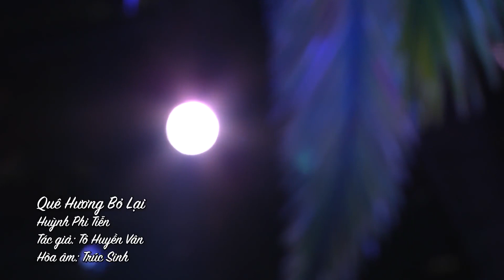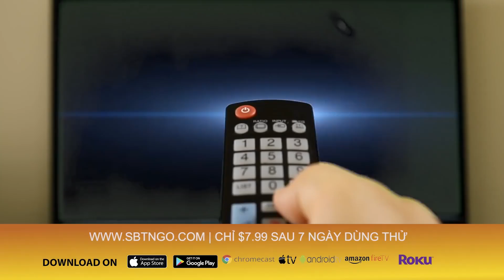My Homeland Has Left Me Behind (Quê Hương Bỏ Lại) - Tô Huyền Vân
Quê Hương Bỏ Lại   Trình bày  Huỳnh Phi Tiễn   Nhạc  Tô Huyền Vân   Hoà âm  Trúc Sinh 108. Property of SBTN. This video is for educational and teaching purposes with subtitles only.